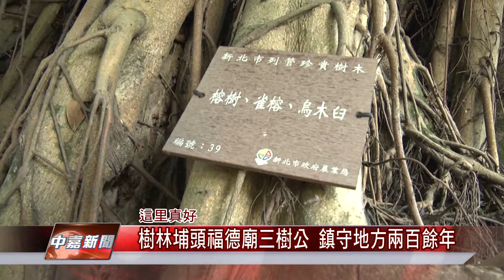1071221【中嘉新聞】樹林埔頭福德廟三樹公 鎮守地方兩百餘年